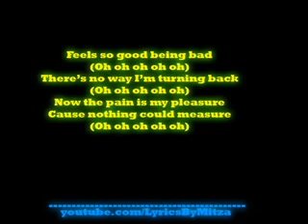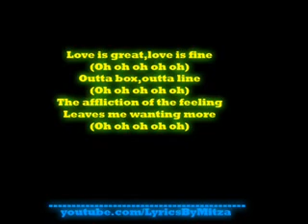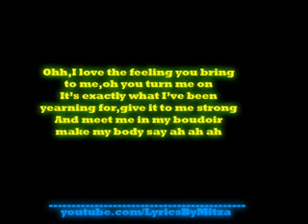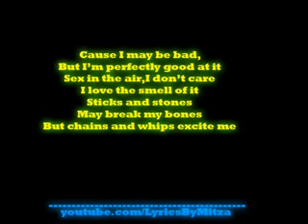Rihanna-S&M [+Ringtone]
RIHANNA S&M LYRICS

Come on
Na na na na
Come on
Na na na na na
Come on

Feels so good being bad (Oh oh oh oh oh)
There's no way I'm turning back (Oh oh oh oh oh)
Now the pain is my pleasure cause nothing could measure (Oh oh oh oh oh)

Love is great, love is fine (Oh oh oh oh oh)
Out the box, outta line (Oh oh oh oh oh)
The affliction of the feeling leaves me wanting more (Oh oh oh oh oh)

Cause I may be bad, but I'm perfectly good at it
Sex in the air, I don't care, I love the smell of it
But chains and whips excite me

I like it-like it (Na na na)

S-S-S & M-M-M
S-S-S & M-M-M

Oh, I love the feeling you bring to me, oh, you turn me on
It's exactly what I've been yearning for, give it to me strong
And meet me in my boudoir, make my body say ah ah ah

S-S-S & M-M-M
S-S-S & M-M-M
S-S-S & M-M-M
S-S-S & M-M-M